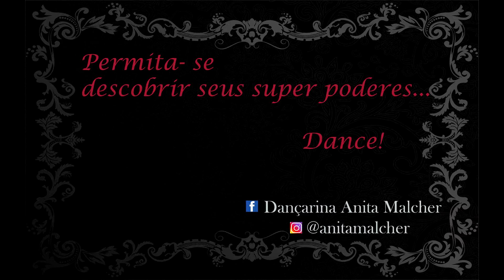Cabaré Bruxóliko - Lola canta Seven Nation Army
Lola é muito jovem, ousada, vaidosa e delicada.
Adora seduzir e encanta as pessoas por onde passa com suas expressões e olhar marcante.
É uma das principais estrelas do cabaré.

 Sonha em abrir suas asas vermelhas maravilhosas e mostrar sua arte para o mundo!

Vídeos: Lydia Zanin e Franchêscolli Gohlke
Edição: Lydia Zanin

Produção e orientação coreográfica: Anita Malcher